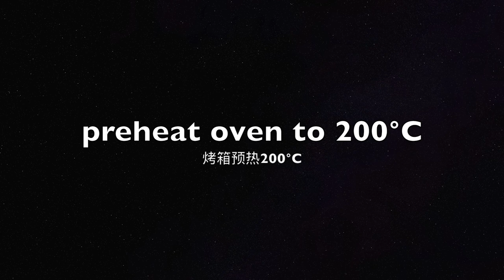[ENG SUB] Anbutter scone recipe, scone with butter and sweet red bean paste💛黄油豆沙司康饼💛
💛Ingredients (for 7 scones):

165g low gluten flour
155g fresh cream
30g caster sugar
3g salt
4g baking powder

some slices of butter
some sweet red bean paste

💛材料 (7个司康饼):

165克 低筋面粉
155克 淡奶油
30克 细砂糖
3克 盐
4克 泡打粉

几片黄油
些许红豆沙

🎹Music🎹